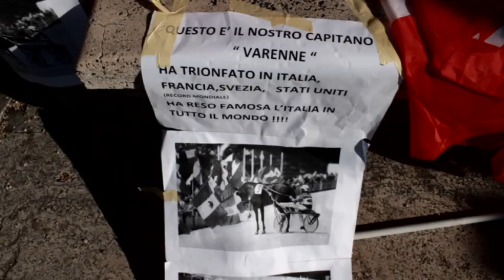Ippodromo Tor di Valle - Incontro lavoratori